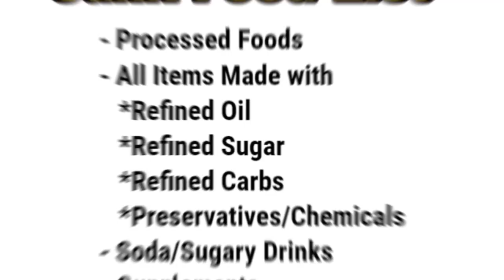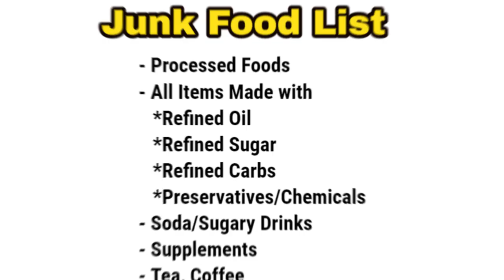What is a Food Craving? How to Avoid it? நொறுக்குந்தீனியை நிப்பாட்டுவது எப்படி? tamil Junk Food